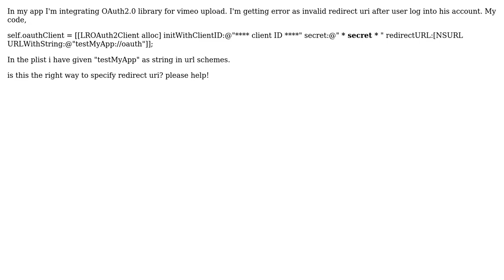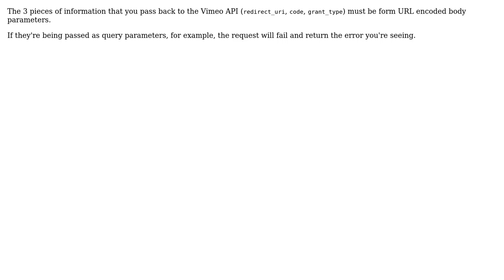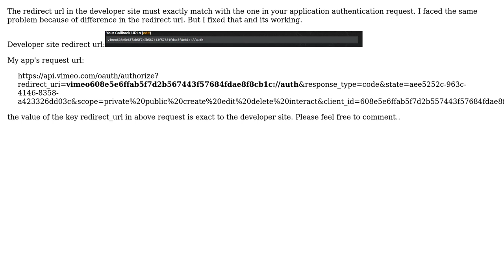error:Redirect uri invalid for vimeo using oath in ios app (5 Solutions!!)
error:Redirect uri invalid for vimeo using oath in ios app

With thanks & praise to God, and with thanks to the many people who have made this project possible! | Content (except music & images) licensed under CC BY-SA | Music | Images & others | With thanks to user sclm user rishu1992 user felipeimm user Dashron user Balman Rawat user Alfie Hanssen and the Stack Exchange Network Trademarks are property of their respective owners. You are responsible for your own actions.